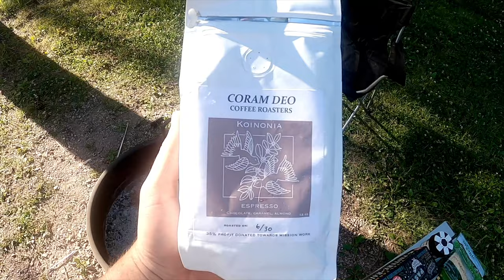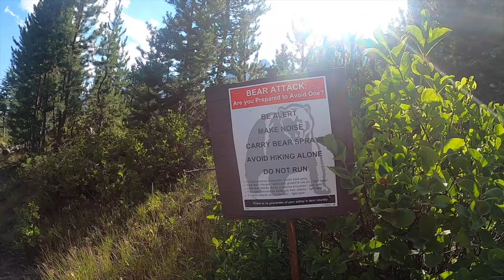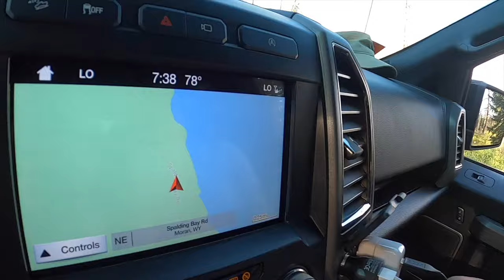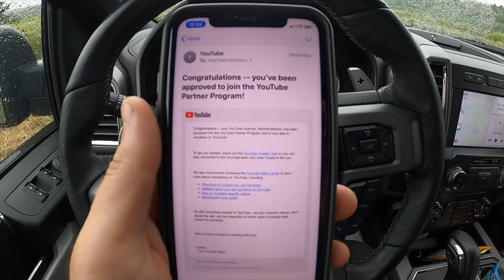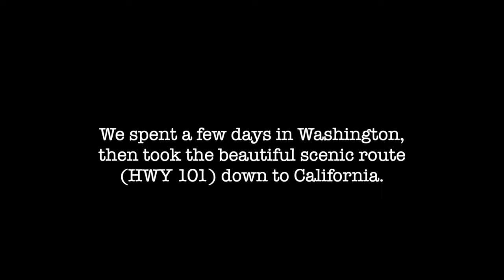35 Days Living In Our Pickup Truck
This is our 1 month long camping adventure during the pandemic. We were able to visit tons of national parks, camping out in the mountains and have some animal encounters. Let us know if you have any questions, thank you for all your support.